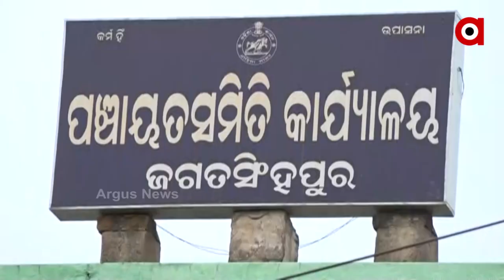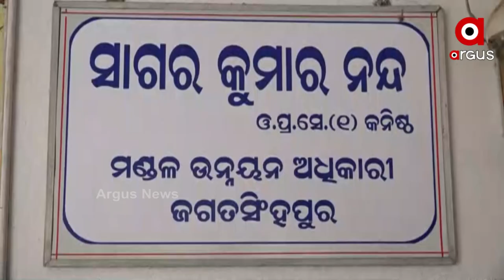ଘରୋଇ ଜମିରେ ସରକାରୀ ଗୃହ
ଘରୋଇ ଜମିରେ ସରକାରୀ ଅର୍ଥ ବିନିମୟରେ ମିଶନ ଶକ୍ତି ଗୃହ। ଜଗତସିଂପୁର ନିମାପଡା ଅଞ୍ଚଳରୁ ଆସିଛି ଏଭଳି ଅଭିଯୋଗ ।ଏହି ଗୃହ ନିର୍ମାଣକୁ ନେଇ ସ୍ଥାନୀୟ ଅଞ୍ଚଳରେ ତୀବ୍ର ଅସନ୍ତୋଷ ପ୍ରକାଶ ପାଇଛି ।